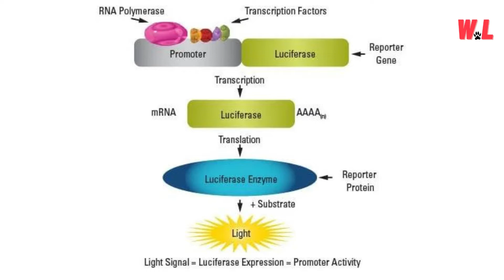Bioluminescence: 10 Astonishing Facts You Need To Know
Welcome to a luminescent journey through the enchanting world of bioluminescence! While fireflies and deep-sea wonders often steal the spotlight, there's so much more to this captivating phenomenon. Join us as we uncover Bioluminescence: 10 Astonishing Facts You Need To Know.